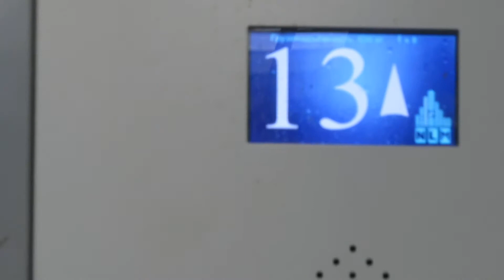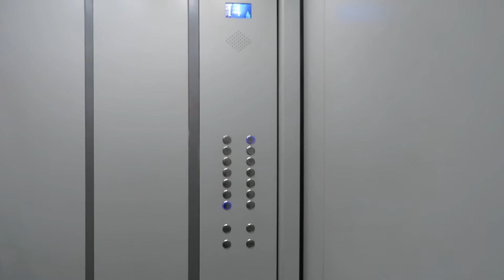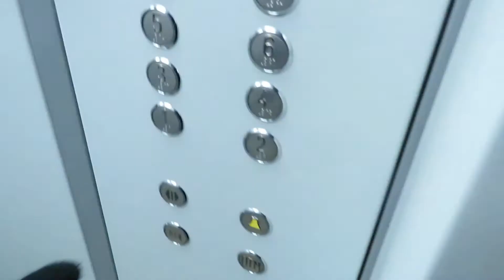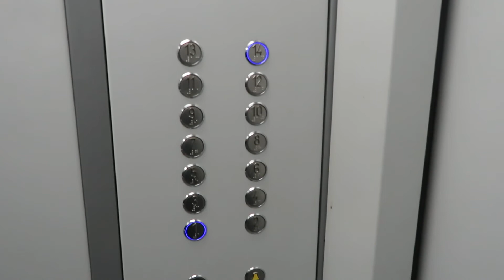Лифты NLM (2017 Г.В) V=1 М/C Грузоподъемность 630,400 КГ.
Адрес : Казань,улица Нурсултана Назарбаева, 47/113 (Вахитовский район)
Проект дома : 1кп528-80.
Год постройки: 1991
Количество этажей: 14
Жилых помещений: 136